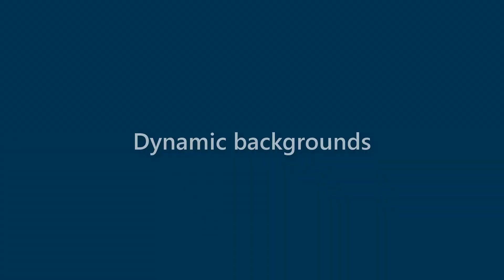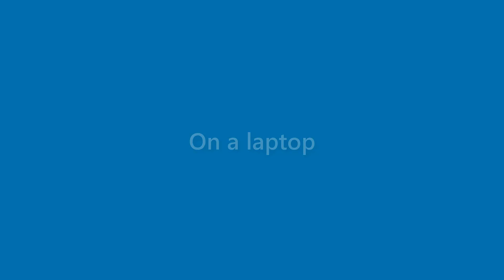Matteo Benjamin - appearance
Name Look - Matteo Benjamin - appearance. In this video we present "Matteo Benjamin" name look and feel in various scenarios.
This video will cover:
How does "Matteo Benjamin" look as a personal letterhead?
How does "Matteo Benjamin" look on a business card?
How does "Matteo Benjamin" look on a computer/laptop screen?
How does "Matteo Benjamin" look with different background colors?
How does "Matteo Benjamin" look with various fonts?